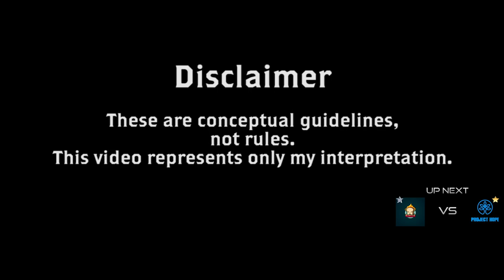Echo Arena - Sunday Matches NA - Season 3 Week 2 - VRML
Casters: Palidore and DocEducation